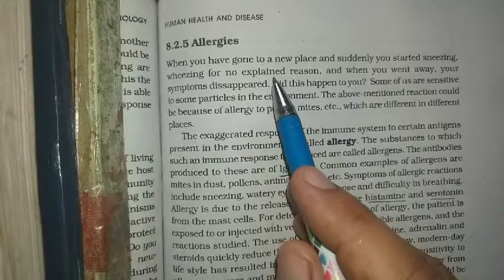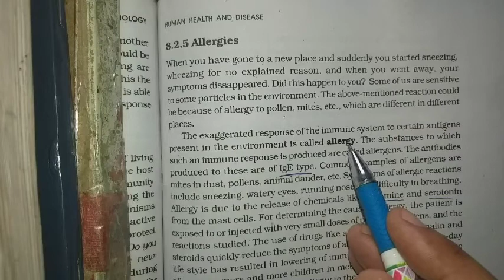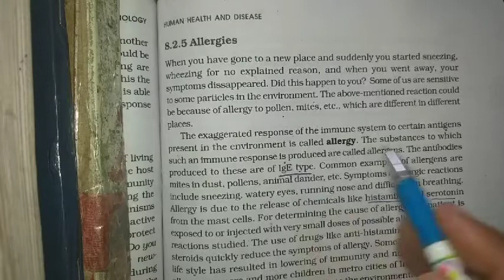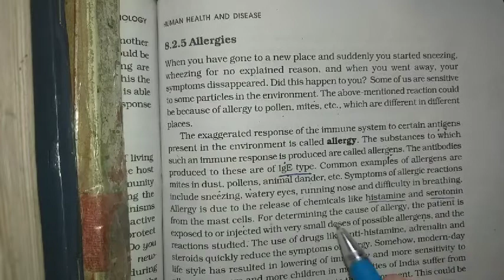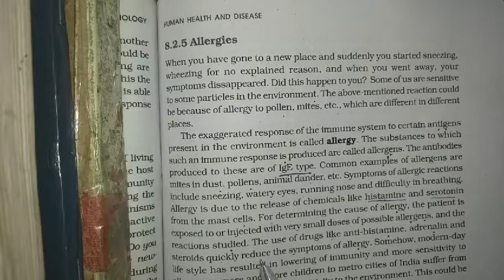Class 12(Bio)lecture:5.Chapter 8:Human health and disease.Topic:Allergies